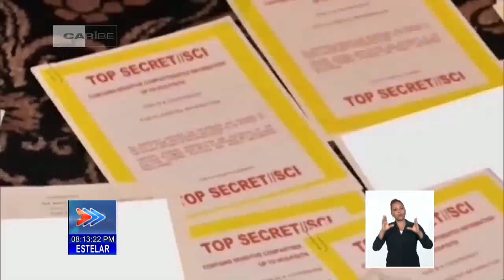Segmento internacional: noticias desde Cuba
El expresidente de EstadosUnidos, DonaldTrump, se declaró inocente ante un tribunal federal de Miami por los 37 cargos presentados en su contra. El Departamento de Justicia lo acusa, entre otros delitos, de retención ilegal y manejo indebido de documentos secretos e información sobre defensa nacional. Entre los papeles había datos de armas nucleares e informes de inteligencia sobre las capacidades militares de otros países. Entre otros temas, el Presidente de Rusia, VladimirPutin, catalogó a Ucrania como "una herramienta de Occidente para la desestabilización" del gigante eslavo. En un encuentro con periodistas, el Jefe del Kremlin comentó sobre los acontecimientos en el campo de batalla, como la destrucción de una parte importante del equipamiento bélico enviado por Estados Unidos y Europa al vecino país. Estos y otros temas del panorama internacional, son noticia en la emisión Estelar.